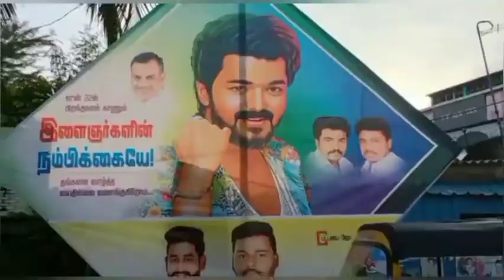thalapathi vijay birthday celebrations